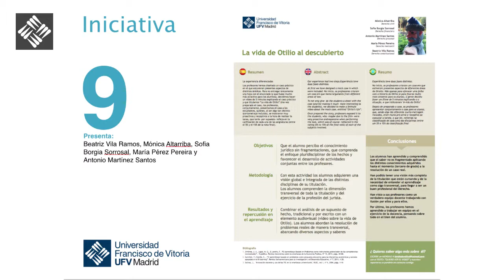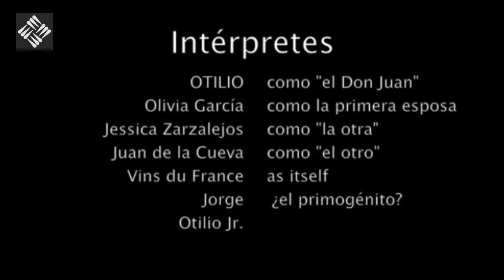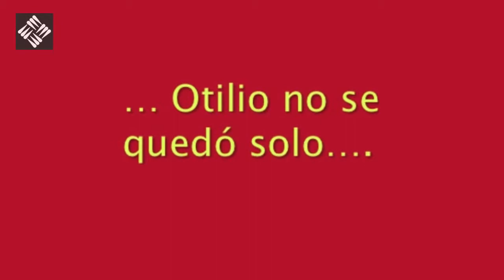Sofía Borgia, Beatriz Vila Ramos, Mónica Altarriba, María Pérez Pereira y Antonio Martínez Santos